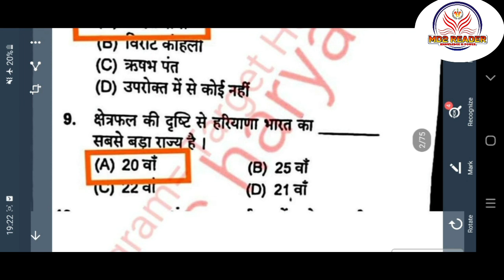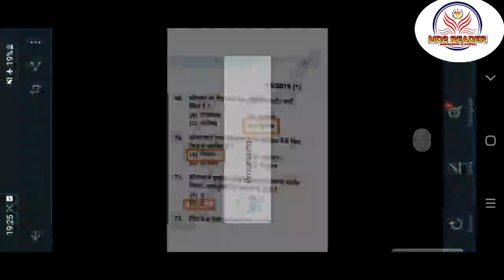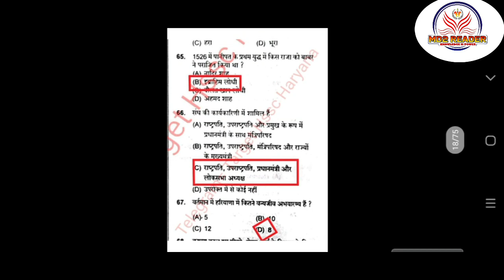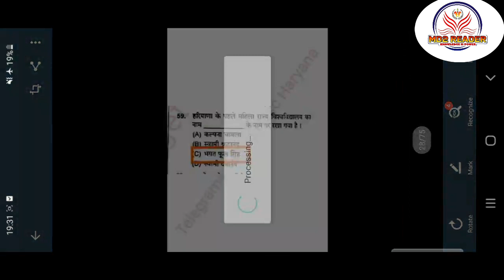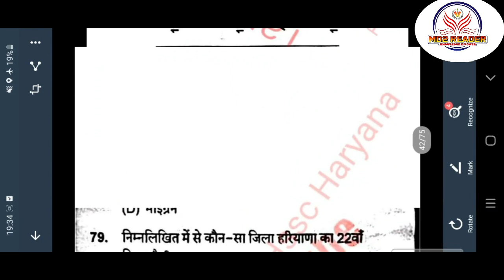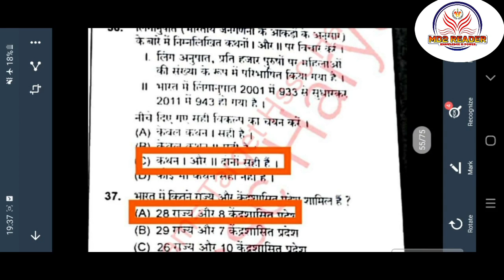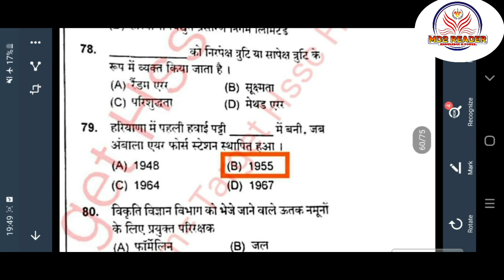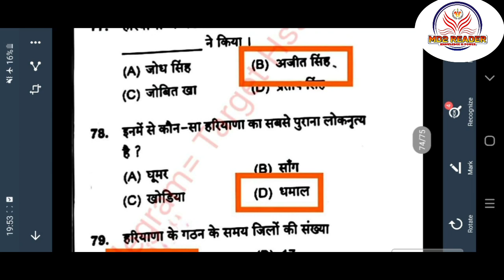Hssc 16 17 18 July All Shift Exam Haryana Gk Question Full Solution || Important For Upcoming Exam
Hssc Previous Year Question Paper Full Solution

Hssc Today Exam Full Solution

Hssc Today Paper Full Solution

Hssc Opthalmic Assistant Exam Full Solution

Hssc Opthalmic Assistant Paper Full Solution

Haryana Today Exam Full Solution

Haryana Police Previous Year Question Paper Full Solution